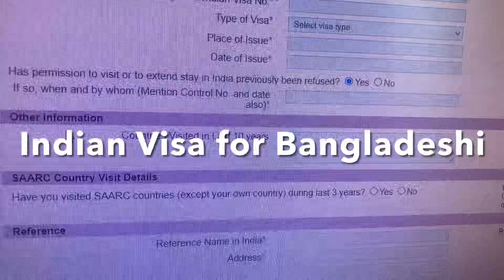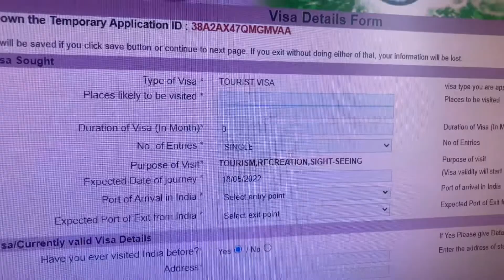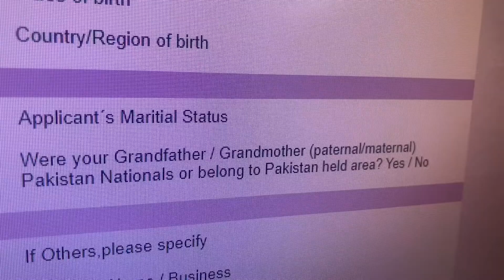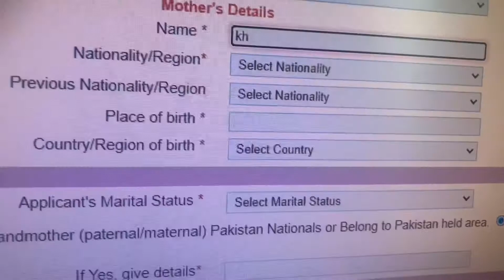ভারতীয় ভিসা ফর্ম ফিলাপ || মেডিকেল ও ট্যুরিজম || Indian visa Made easy for Bangladeshi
বাংলাদেশীদের জন্য ভারতীয় স্টেট ব্যাংকের ব্যবস্থাপনায় বাংলাদেশে ১৫টি ভারতীয় ভিসা আবেদনপত্র কেন্দ্র (আইভ্যাক) আছে। সেগুলো ঢাকা (যমুনা ফিউচার পার্ক ), যশোর, খুলনা, ময়মনসিংহ, বরিশাল, চট্টগ্রাম, সিলেট, রাজশাহী ও রংপুর, ঠাকুরগাঁও, সাতক্ষীরা, বগুড়া, নোয়াখালী, ব্রাহ্মণবাড়িয়া, কুমিল্লা এ অবস্থিত।

সব ধরণের ভারতীয় ভিসা ওয়াক-ইন পদ্ধতিতে কোন অনলাইন সাক্ষাতের তারিখ ছাড়া গ্রহণ করা হয়।
বাংলাদেশী পাসপোর্টধারী যারা চট্টগ্রাম বিভাগ, রাজশাহী বিভাগ,  সিলেট বিভাগ, খুলনা বিভাগ ব্যতীত অন্যান্য বিভাগ বসবাস করছে, তারা আইভ্যাক, ঢাকা (যমুনা ফিউচার পার্ক ), আইভ্যাক, / আইভ্যাক, ময়মনসিংহ / আইভ্যাক, যশোর / আইভ্যাক, বরিশাল - এ ভিসার জন্য আবেদন করতে পারে। যেসব পাসপোর্টধারী চট্টগ্রাম বিভাগ এর বাসিন্দা কুমিল্লা, নোয়াখালী, ব্রাহ্মণবাড়িয়া তারা আইভ্যাক, চট্টগ্রাম- এ ভিসার জন্য আবেদন করতে পারে। বাংলাদেশী নাগরিক, যারা রাজশাহী বিভাগে বাস করছে, তারা আইভ্যাক, রাজশাহী/ আইভ্যাক, রংপুর- এ ভিসার জন্য আবেদন করতে পারে।
 যারা সিলেট বিভাগে আওতাভুক্ত বসবাসকারী তারা সিলেট মিশন বরাবর আবেদন করবে।
যারা খুলনা জেলা আওতাভুক্ত বসবাসকারী তারা খুলনা মিশন বরাবর আবেদন করবে।
অন্যান্য বিদেশী নাগরিকরা আইভ্যাক, ঢাকা (যমুনা ফিউচার পার্ক ) এবং সহকারী ভারতীয় হাই কমিশন, চট্টগ্রাম- এ ভিসার জন্য আবেদন করতে পারে।
ভারতীয় ভিসার জন্য আবেদনকারী বাংলাদেশী পাসপোর্টধারীদেরও কোন ভিসা ফি প্রয়োজন নেই।
অন্যান্য বিদেশী নাগরিকদের ভিসা ফি দেওয়া প্রয়োজন যদি না তারা ভারত সরকারের নির্দেশ অনুযায়ী ভিসা ফি পরিশোধের ক্ষেত্রে অব্যাহতি পায়।
বাংলাদেশের যেকোন আইভ্যাক এ ভিসার জন্য আবেদন পত্র জমা দেয়ার আগেই আবেদনকারী সকল ব্যক্তিবর্গেরও ভিসা প্রসেসিং ফি (ভিপিএফ) পরিশোধ করতে হবে।
পরিবারের যেকোনো সদস্যকে ভিসার আবেদন জমা দেওয়ার এবং পরিবারের অন্য সদস্যদের হয়ে পাসপোর্ট সংগ্রহ করার অনুমতি দেওয়া হয় আসল পাসপোর্ট দ্বারা শনাক্তকরণের প্রমাণ সাপেক্ষে। এই উদ্দেশ্যে পরিবার হল  স্ত্রী/স্বামী , সন্তান, ভাই, বোন এবং পিতামাতা।
আপনি বাংলাদেশের নাগরিক হয় সত্ত্বেও যদি আপনার কাছে বৈদেশিক পাসপোর্ট থাকে তবে বৈদেশিক পাসপোর্ট দ্বারা ভারতীয় ভিসার জন্য আবেদন করতে হবে
আপনার ভিসার আবেদন প্রত্যাখ্যান হতে পারে যদি আপনি

জীবনের জন্য হুমকীসরূপ কোন রোগে ভোগেন।
মানসিক রোগে ভোগেন এবং চিকিৎসা ব্যতীত অন্য কোন উদ্দেশ্যে ভারতে ভ্রমণ করেন।
নিজে মাদকাসক্ত বা মাদক পাচার করেন।
অপরাধী বা কোন দেশে কোন অপরাধের অভিযোগে অভিযুক্ত হয়ে থাকেন।
কোন দেশ হতে দ্বীপান্তুরিত বা বহিষ্কৃত হয়ে থাকেন।
অপর্যাপ্ত/ অসম্পূর্ণ/ মিথ্যা কাগজপত্র দিয়ে থাকেন।
অবৈধ ভ্রমণ নথির অধিকারী হয়ে থাকেন।
প্রাসঙ্গিক কোন তথ্য গোপন করে থাকেন।
অথবা সংশ্লিষ্ট কর্তৃপক্ষের মতে এমন কোন ভিত্তিতে, যা আবেদনকারীকে ভিসার জন্য অযোগ্য হিসাবে পেশ করবে, যার কারণ আবেদনকারীর কাছে মৌখিকভাবে বা লিখিতভাবে লিপিবদ্ধ করে জানানো হবে, এমন কোন কথা নেই।
ভারতে প্রবেশের শর্ত:-

বৈধ ভিসা থাকার পরেও ভারতে আপনার প্রবেশ রধ হয়ে যেতে পারে যদি মিথ্য বিবরণের মাধ্যমে ভিসা অর্জন করা হয় অথবা প্রাসঙ্গিক বিষয় গোপন করা হয়, আপনি সে বিষয়গুলোতে অবগত থাকেন বা না থাকেন।
আপনার আবেদনের দিন ও ভারতে প্রবেশের দিনের মধ্যে পরিস্থিতির কোন পরিবর্তন ঘটলে।
একজন ইমিগ্রেশন অফিসার ভারতে আগমনের সাথে সাথে যে কাওকে মেডিকেল পরীক্ষা করাতে পারে, যদি সে প্রয়োজন বলে বিবেচনা করে।
আপনি অবশ্যই ভারতে কোন চাকরির বা আনুষ্ঠানিক পড়াশোনা/ গবেষণার দায়িত্ব নিতে পারবেন না যদি না কর্মসংস্থান ভিসা বা যথাযথ ভিসা আপনাকে প্রদান

মৌখিকভাবে বা লিখিতভাবে লিপিবদ্ধ করে জানানো হবে, এমন কোন কথা নেই। কূটনৈতিক/ অফিসিয়াল পাসপোর্টধারী: গণপ্রজাতন্ত্রী বাংলাদেশ সরকার কর্তৃক জারিকৃত কূটনৈতিক পাসপোর্টধারী / অফিসিয়াল পাসপোর্টধারীগণ এর ভারতে ভ্রমণ করা এবং ৪৫ দিন পর্যন্ত অবস্থান করতে কোন ভিসা প্রয়োজন হয়না। নিম্মলিখিত শ্রেণীর আবেদনকারীরা অনলাইনে ভিসার জন্য আবেদন করতে পারে এবং তাদের অনলাইন ভিসার আবেদন ব্যক্তিগতভাবে বা কোন বৈধ প্রতিনিধির মাধ্যমে ভারতীয় হাই কমিশন, ঢাকা-তে কার্যদিবসগুলোতে ১০:০০ ঘটিকা থেকে ১৩:০০ ঘটিকার মধ্যে জমা দিতে পারে। এই আবেদনকারীদের অবশ্যই অনলাইনে একটি সাক্ষাতের দিন ধার্য্য করতে হবে এবং এ ধরণের আবেদনগুলি, যদি হাই কমিশনে আবেদন দাখিল করার তারিখ থেকে আরও পরেও সাক্ষাতের তারিখ পড়ে, তারপরেও গ্রহণ করা হয়ে থাকে।
পাসপোর্ট বিতরণ: - পাসপোর্ট বিতরণের জন্য টোকেন তারিখের পরে বা পরে টোকেন-র তারিখ সংগ্রহ করা যেতে পারে। টোকেন হারানোর ক্ষেত্রে, আবেদনকারীকে স্থানীয় পুলিশ স্টেশনে সাধারণ ডেইরি করতে হবে। জেনারেল ডেইরি (জিডি) আসল কপি,একটি আবেদন পত্র ও একটি ছবি কাউন্টারে জমা দেওয়ার পর পাসপোর্টটি বিতরণ করা হবে। আবেদনকারীর যদি পরিবার সদস্য (মা, বাবা, ভাই, বোন) পাসপোর্ট সংগ্রহ করতে চায় , তাদের সাথে অবশ্যই তাদের পাসপোর্ট থাকতে হবে।

(১) সরকারী কাজের উদ্দেশ্যে গণপ্রজাতন্ত্রী বাংলাদেশ সরকার এর আমলাদের ভারত ভ্রমণ- তাদের আবেদনপত্রগুলোর সাথে অবশ্যই গণপ্রজাতন্ত্রী বাংলাদেশ সরকার এর পররাষ্ট্র বিষয়ক মন্ত্রণালয় কর্তৃক একটি মৌখিক ঘোষণা (নোট ভার্বাল) থাকতে হবে।

(২) বিভিন্ন  দেশের কূটনৈতিক/ অফিসিয়াল পাসপোর্টধারীগণের (অন্যথায় যাদের ভারতে ভ্রমণের জন্য ভিসা অর্জনের প্রয়োজন) অফিসিয়াল কাজের উদ্দেশ্যে ভারত ভ্রমণ- তাদের আবেদনপত্রগুলোর সাথে অবশ্যই নিজ নিজ কূটনৈতিক মিশন কর্তৃক একটি মৌখিক ঘোষণা (নোট ভার্বাল) থাকতে হবে।